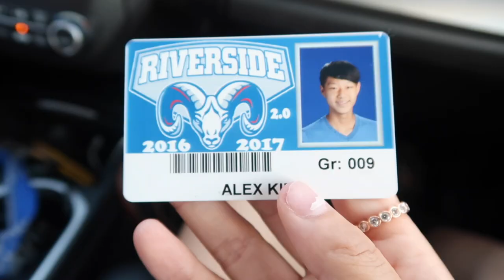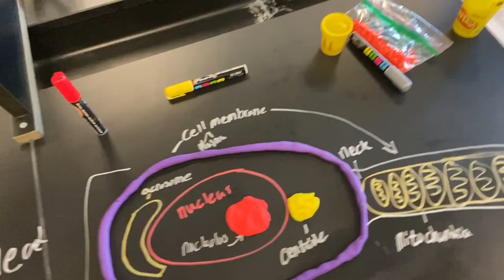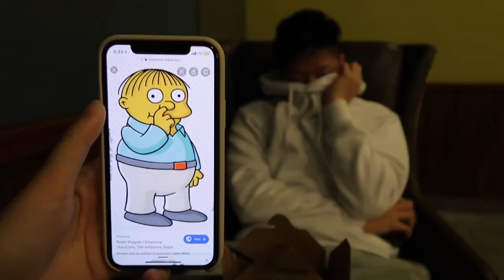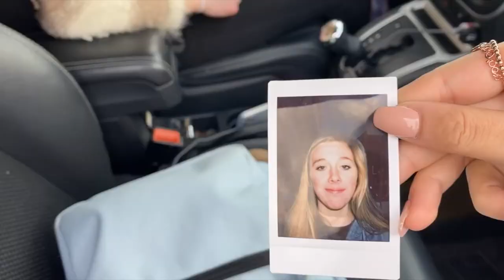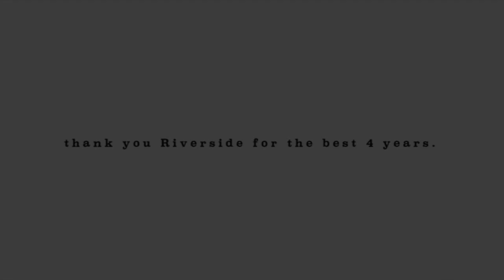SENIOR YEAR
August 21, 2019- I walked into school for my last first day of senior year, not knowing what lied ahead.

I knew this was the last year of grade school, so i wanted to make it memorable—but i didn’t know that it would come to such an abrupt, unfair end. This year was unlike any other. Class of 2020 seniors didn’t get to experience what other seniors previously got to experience, and what future seniors get to have: prom, graduation, and the last day of senior year saying goodbye to everyone we’ve grown up with for the past decade+. These milestones went from being in our distant future to becoming nonexistent, stripped away from us so quickly. We had our last day of senior year without knowing it, and we won’t be able to show up to school in our college shirts on decision day and see how we‘ll all go our separate ways. These may seem like small things, but to us they were what we’ve been working towards for the past 12 years. I thought this video was going to encompass aug-jun of 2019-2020, however it was cut short by the decision made today—the closure of VA schools for the remainder of the school year. Words cannot describe how saddened our class is, and how tragic the ending of our senior year came to be. I’m so thankful for the memories and great friends high school has given me. As this chapter closes, another one opens.

Here’s to new beginnings

stay strong Class of 2020